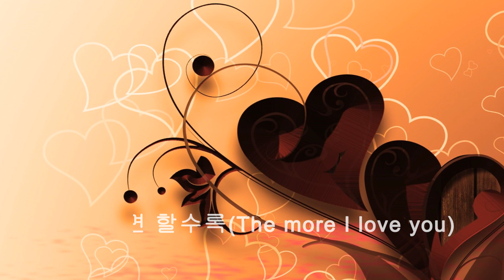사랑하면 할수록(The more I love you)/ Ocarina Duet by 박영순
*Ost of clssic
유영석 작사. 작곡
한성민 노래